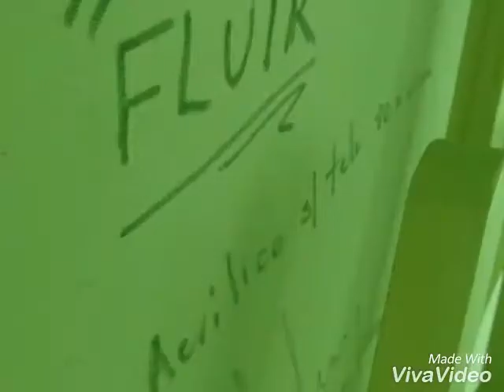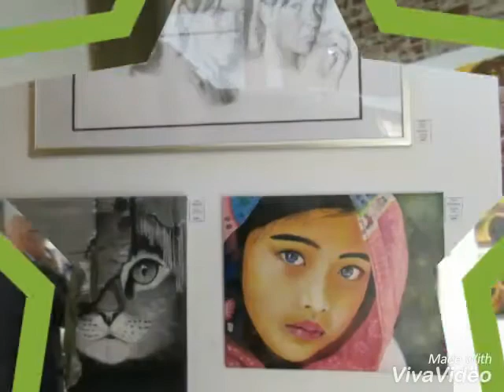Art Walk May 5th Thursday San Pedro, Los Angeles, California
Art Walk May !!!
Thursday 5th,
San Pedro, Los Angeles California USA

Artists:

Algan Carolina, Carbonell Monica, Cicero Susana, Davison Mercedes, Diaz Mariana, Dominguez Paula,
Farina Elsa Celia, Fiora Patricia, Fules Nancy, Gutierrez Dinorah, Izaguirre Graciela, Koj Ursula, Laviano Araceli, Menghi Patricia, Montemurro Carina, Morgenroth Marta, Moscoso Marisa, Münger Rossana, Penas Sebastian, Perez Pradella Pato
Ruiz Rosana, Soler Roberta, Trobec Stella Maris, Ventura Fabiana, Zubillaga Ivana

Latin American Masters:
Bretana, Ulises (Cuban)
Gatti, Roberto (Argentinian)
Gomez, Rangel (Mexican)
Felguerez, Manuel (Mexican)
Menendez, Juan Manuel (Cuban)
Oliva, Tomas (Cuban)